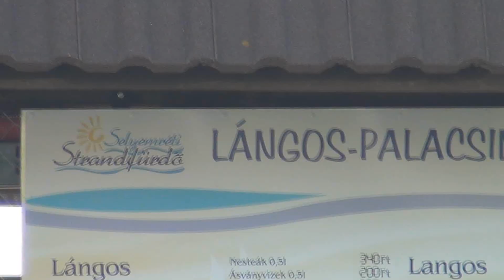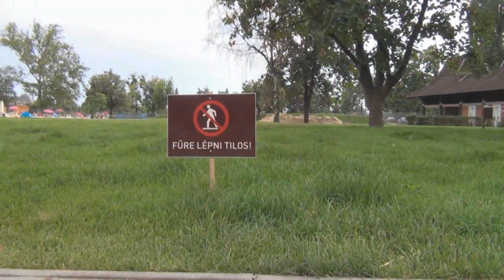Selyemréti strandfürdő - Miskolc (2013)